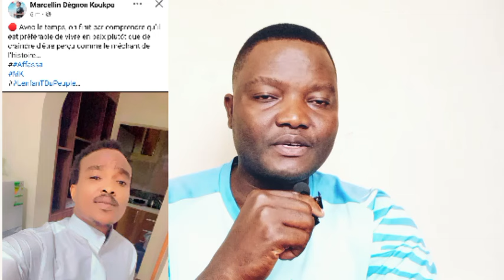GROSSE DÉCLARATION DE MARCELIN KOUKPO ET DES SUPPORTERS : BÉNIN vs NIGÉRIA (3-0)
Bienvenue sur la chaîne Youtube qui fait la promotion du football béninois.

NOUVELLES VIDÉOS TOUS LES JOURS